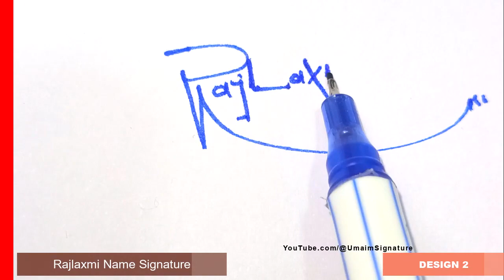Rajlaxmi Name Signature Style - R Signature Style - Signature Style of My Name Rajlaxmi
Hey guys!
In this video I will show you how to make a signature of Rajlaxmi Name Signature Style - R Signature Style - Signature Style of My Name Rajlaxmi